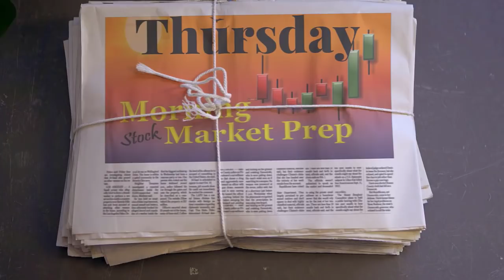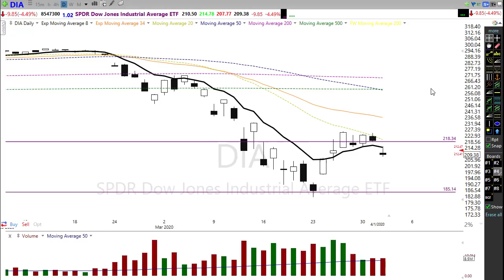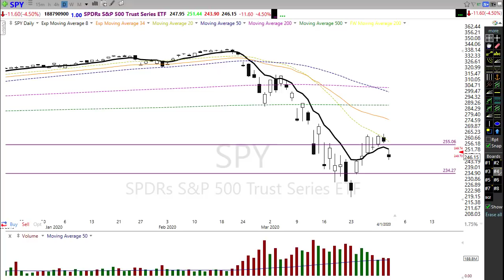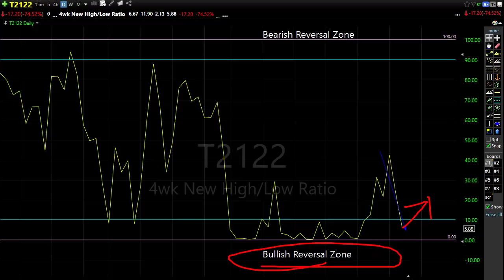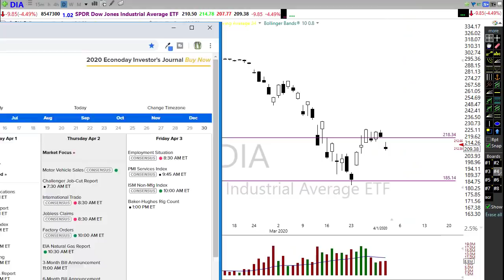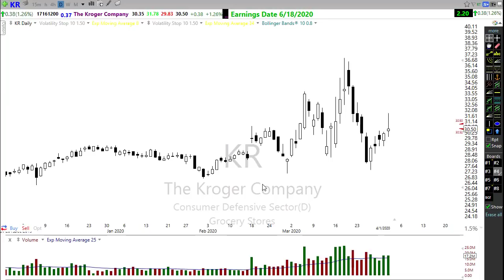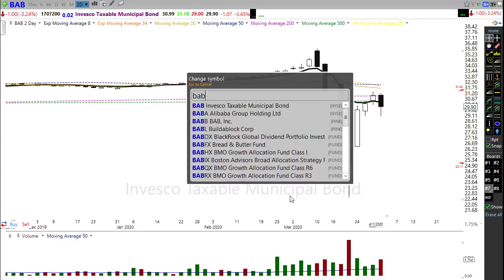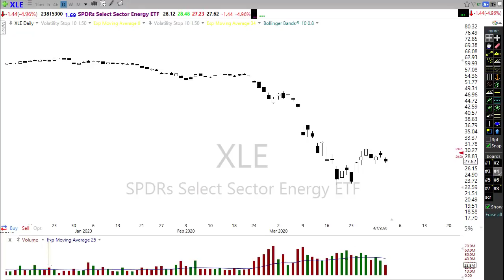Morning Market Prep | Stock & Options Trading | 4-2-20